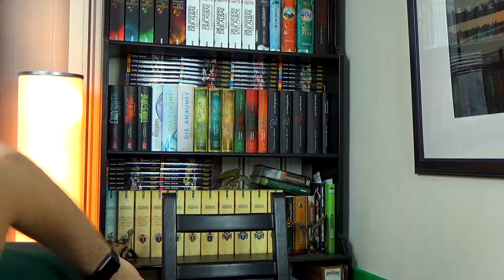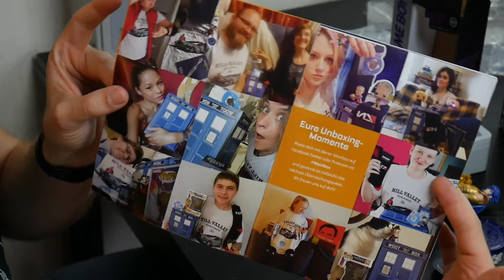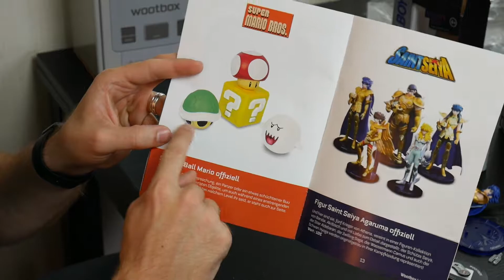Let's Loot Wootbox August 2017 "Retro2"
In diesem Let's Loot unboxe ich die Wootbox von August 2017.
Das Thema dieser Wootbox ist Retro2.
Die Wootbox ist eine Typische Lootbox mit allen möglichen Kram für Nerds und Geeks.